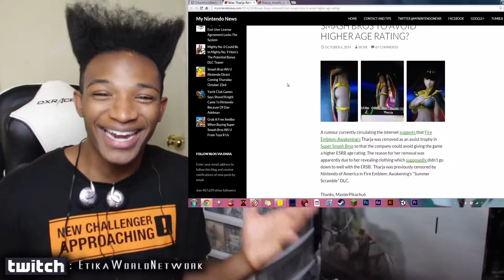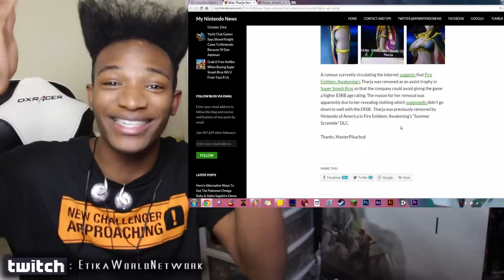Why was Tharja Removed From Smash 3DS?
Original Upload Date: October 21st, 2014
Original Description: She was revealed to be in the game when the massive leak happened a little while ago. The game was released and fully dumped, and she's nowhere to be found in the game. What happened to Tharja? Why was she removed?